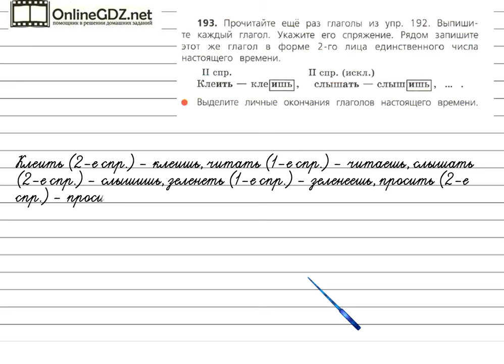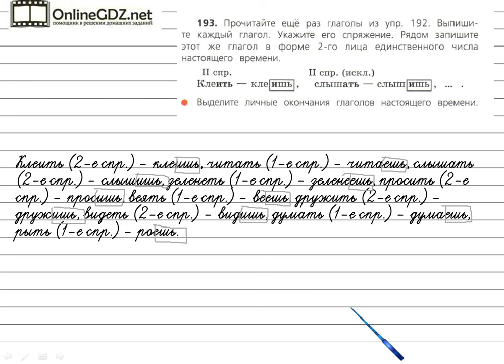Упражнение 193 - Русский язык 4 класс (Канакина, Горецкий) Часть 2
Если хотите сделать упражнение №193 на странице 95, вам надо уметь выписывать глаголы, указывая их спряжение, рядом с каждым глаголом записывать этот же глагол в форме второго лица единственного числа настоящего времени, а также выделять окончания глаголов настоящего времени. Без труда с этим справиться поможет наше видео.